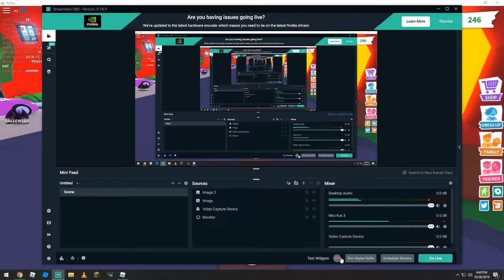MY NEW ZOMBIE BUFFALO!!!!